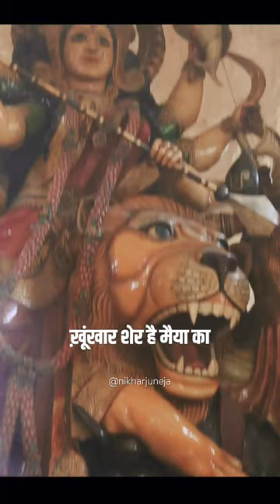Uncle jese bilkul mat baniye | हमारे धर्म को समझिए और पशुओं की सेवा कीजिए 🙏🕉️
gau seva caption
gau seva chhattisgarh
gau sewa commission punjab
gau sewa chandigarh